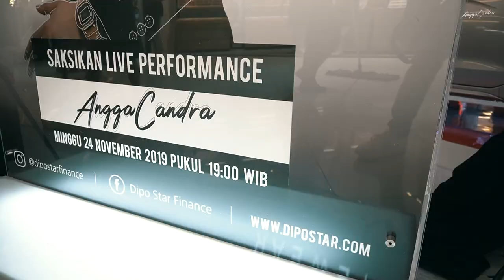ANGGA CANDRA Perform BSD Tangerang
1st single by Angga candra

2nd Single by Angga Candra